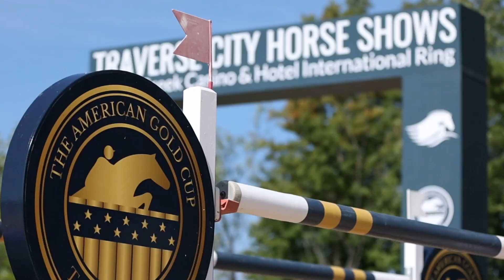Daniel Coyle & Ivory TCS | $142,500 Cabana Coast 5* Qualifier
Hear from Daniel Coyle after winning the $142,500 Cabana Coast 5* Qualifier aboard Ivory TCS at Traverse City Horse Shows' American Gold Cup!